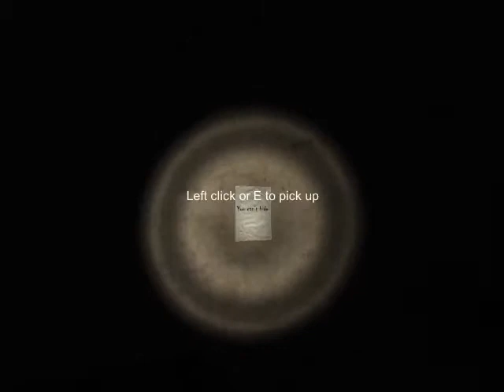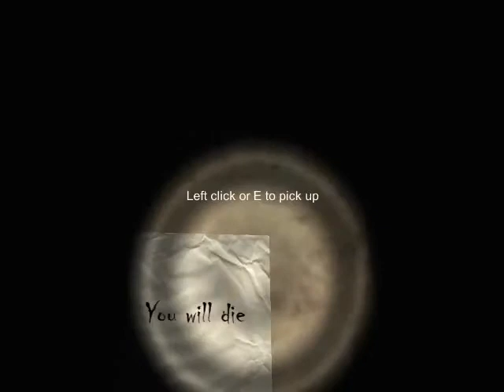MANCAVA L'USCITAAAAAAAAA!!!!!-Slender The Nine Pages parte 5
Ce l'avevamo fatta,mancava solo la fottuta uscita di merda ma ovviamente,se ti giri,chi trovi?*...Buona visione!

*LO SLENDER